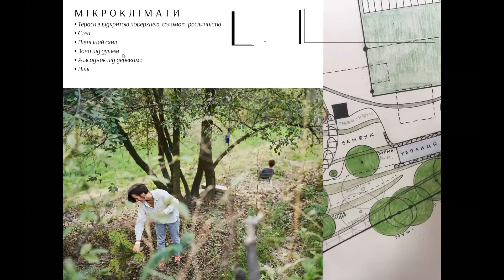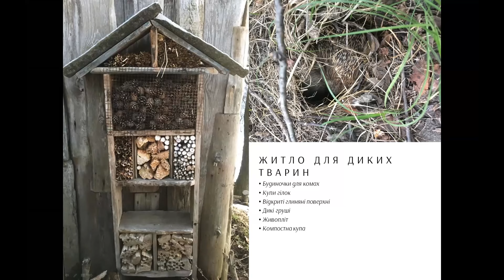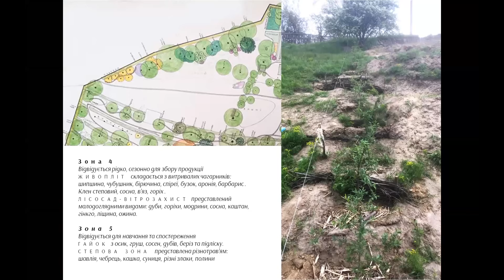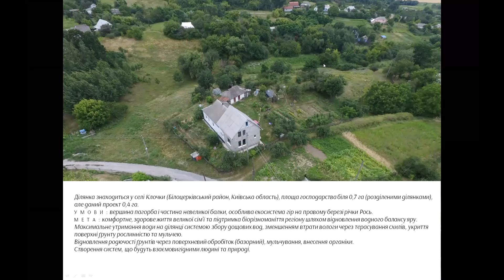Проєкт пермакультурного господарства "Пишний яр" - Ірина Гавриш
Ірина Гавриш - випускниця Сертифікаційний курс пермакультурного дизайну 2020 -  є пермакультурною дизайнеркою, еко-активісткою. Їі громадська діяльність спрямована на захист права жителів сіл Клочки та Коженики на повноцінне та здорове середовище існування шляхом розвитку потенціалу громади.
Ірина випробовує на практиці принципи пермакультури на власній ділянці, розміром біля 0,7 га.
Метою її проєкту - власного пермакультурного центру "Пишний яр", є зберегти та примножити біорізноманіття невеликого яру, шляхом відновлення водного балансу та створення сталих природних систем.

Презентації конференції та пермакультурної зустрічі "Сільське господарство за підтримки громад (солідарне фермерство) - пряма співпраця та взаємопідтримка фермерів та споживачів" 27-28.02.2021